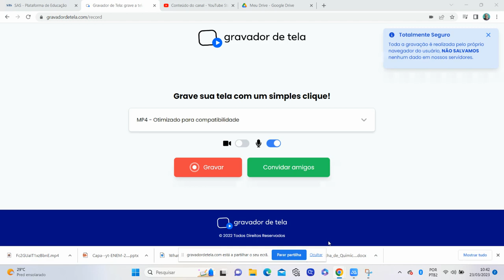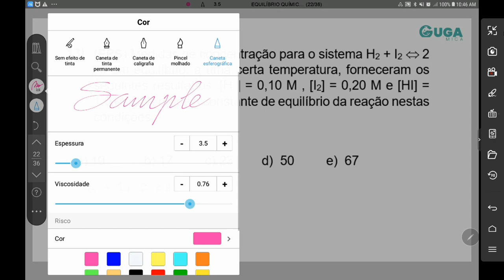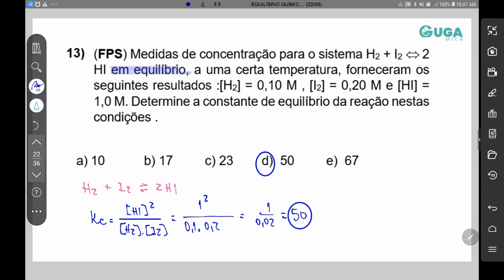EQUILÍBRIO QUÍMICO QUESTÃO 13